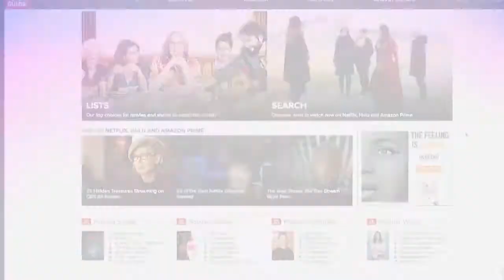5 Things to Watch Today -- July 24, 2017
People of Earth, Midnight, Texas and more